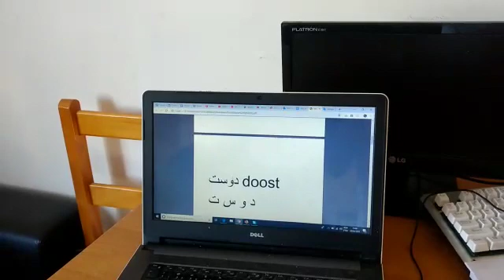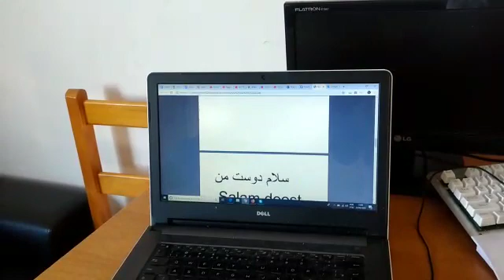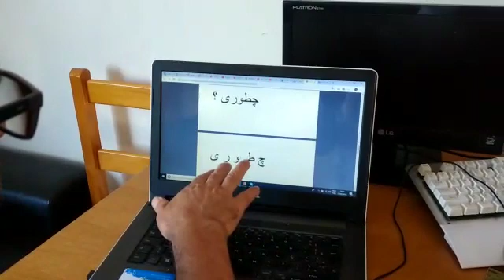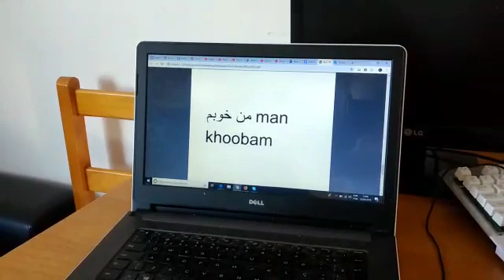Vamos falar Farsi - aula 01 - Olá meu amigo. Como vai?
Video from abedin R Talouki